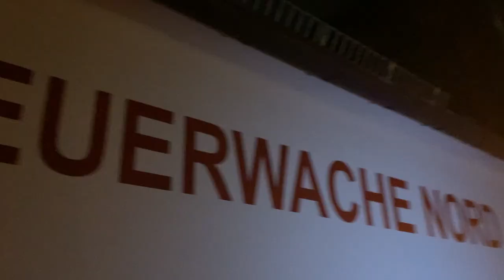🎄 23. Adventsfenster 2020 bei der Freiwillige Feuerwehr Rheindürkheim ✨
🎄 **23. Adventsfenster bei der Freiwillige  Feuerwehr Rheindürkheim** ✨

In diesem Video präsentiert das 23. Adventsfenster und damit den Abschluss unserer Reihe zur Corona-Zeit im Jahr 2020 in Rheindürkheim. Erlebt die festliche Stimmung und die besondere Atmosphäre, die unsere Gemeinde verbindet.

Lasst euch von der weihnachtlichen Stimmung verzaubern und teilt diese besonderen Momente mit uns!